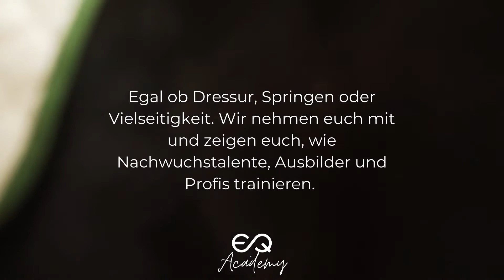equimus Academy Trailer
In unserer Serie equimus Academy geben wir dir einen exklusiven Einblick in das tägliche Training unserer Teamreiter. Egal ob Springen, Dressur oder Vielseitigkeit - wir nehmen euch mit in den Alltag von Nachwuchstalenten, Ausbildern und Profis.
Mehr zur equimus Academy und den equimus Teamreitern findest du